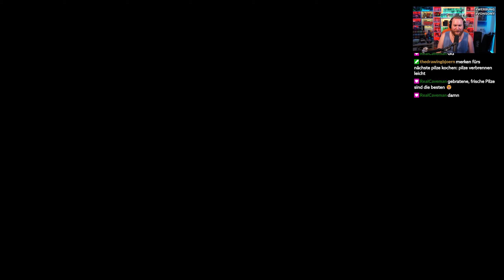Die Schule • 06 • The Last of Us Part I / Last of Us Remake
► Holt euch The Last of Us Part I über diesen Link* [RefLink]

Ein Let's Play von The Last of Us Remake, welches über bis zum Release von God of War Ragnarok am Leben hält!

Haptisches Feedback: Die Unterstützung des haptisches Feedbacks der DualSense Wireless-Controller für jede Waffe verbessert die Kampfbegegnungen. Die Umgebungen werden durch die haptischen Eindrücke des DualSense Wireless-Controllers zum Leben erweckt, z.B. durch feinen Regen, das Knirschen von Schnee und mehr.

Adaptive Trigger: Alle ikonischen Waffen aus The Last of Us, einschließlich Joels Revolver und Ellies Bogen, bieten jetzt einen dynamischen Widerstand der adaptiven Trigger des DualSense Wireless-Controllers und einen Rückstoß beim Abfeuern, um das Kampfgefühl zu
verbessern.

3D-Audio: Die neue, verbesserte Audio-Engine von Naughty Dog wurde für die Nutzung von Tempest 3D AudioTech auf der PS5-Konsole entwickelt und liefert über kompatible Stereokopfhörer (analog oder USB) oder TV-Lautsprecher sattere Klanglandschaften,explosivere Ereignisse und ein noch intuitiveres Gameplay.